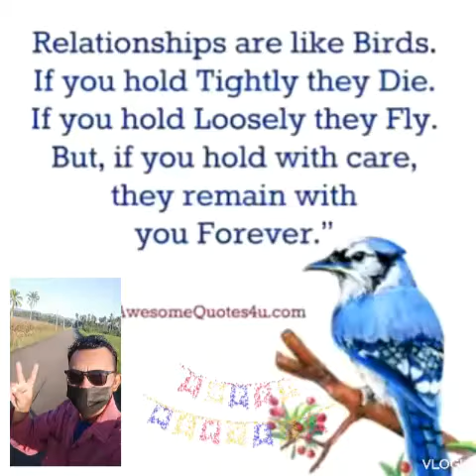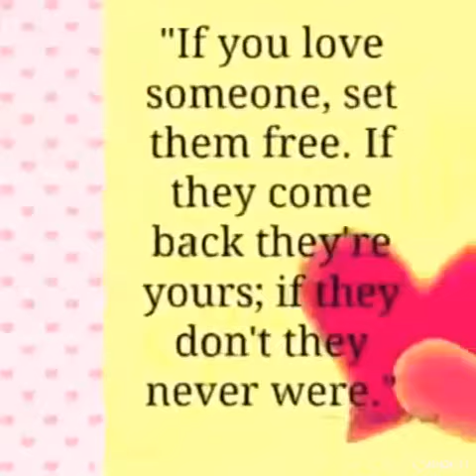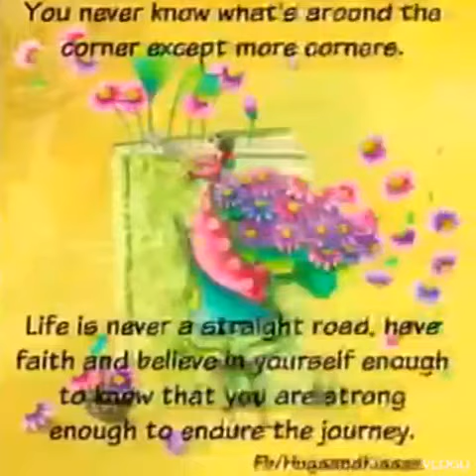LIFE IS BeATifUL, LifE is Short,